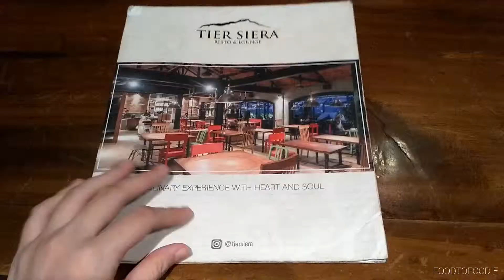LOUNGE MURAH DI BOGOR! TIER SIERA RESTO & LOUNGE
Good place and good food here! Tempat nya nyaman.